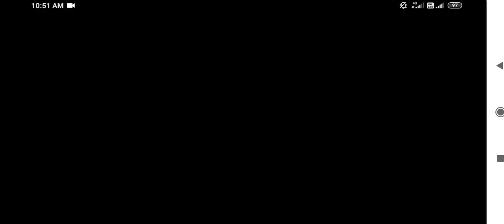Beach Buggy Racing 2 Mod apk.Part 1:Tutorial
It is one of the best Racing game with great graphics. and diamond gain when you spent)